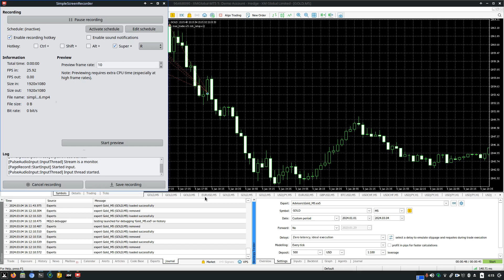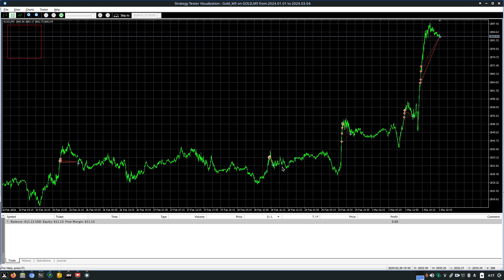M5 Gold PRO - Backtesting (Very Low Risk Mode) | 2024